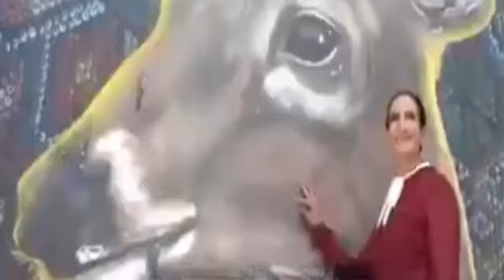PROGRAMA 21 DE NOVIEMBRE PUERTA SEÑORES CON JOEL ZAMORA POLLOMIXX Y CARLITO.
🔴📱🎥  -TU FUTURO DEPENDE DE LO QUE HAGAS QUE HOY , NO MAÑANA,” PUERTA SEÑORES” A CORRETEAR LA CHULETA CON SUS AMIGOS  , POLLOMIX EL ORIGINAL Y CARLITO🎤🎺🎷🥁🐂🐎.
-Programa DE Crítica y Cultura , Habrá Puente por día 20 de Noviembre , Les Presentamos el PROMO del JJ comediante se viene en Noviembre y También el Promo de El PERRO GUARUMO ,continúan las campañas rumbo al SENADO estatal.
Nuestros Patrocinadores BoTas y Sombreros el Sheriff, Paleteria el Nevado  de Nacho Amigon , Desayunos MANGLAR , Duice VITA ,Restaurante de Mariscos el TÍO, Soluciones Para el Hogar SH, Sound Design Car Audio ,Menuderia DOÑA SICE, Ramsa Racing Performen, EURO PUBLICIDAD un Espacio oEspectacular , La CULPA cervecería, Repostería Fina LAURA NATHAL , Punto “G “ Taller CAÑAS ,Pollo Frito Cantones “ EL CHIRY” , Tangamandapio Antro Bar, Bungalos RAYO DEL SOL y El Bodegón del PISTO , Rancho el ARMADILLO,  Tacos y Carnitas el PARIAN Sucursal , Tacos “LA HOGUERA “ , Los ZARANDEADITOS Centro ,Menuderia VERO Y ALGO mas, Loncheria “KIKI” , Luz y Sonido DENSITY, Hotel al MILL , FIERRO PARIENTE..
NO TENEMOS LOS DERECHOS DE LA MUSICA‼️
COMPARTE NUESTRO VIDEO PLIS.